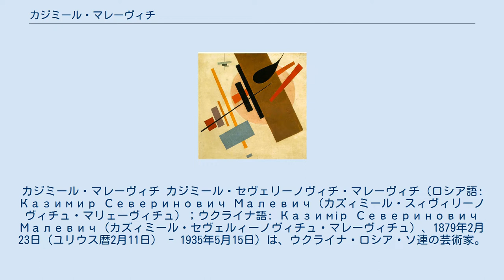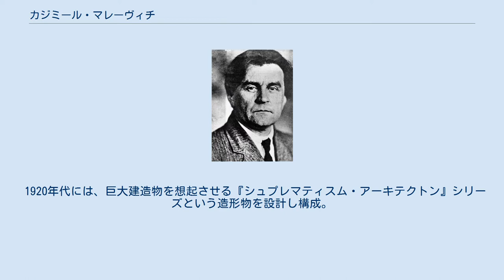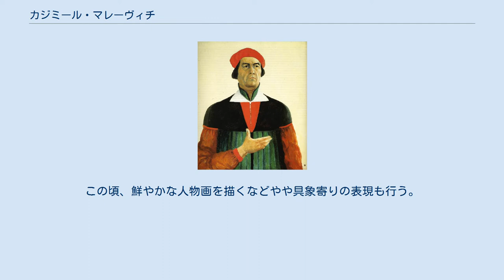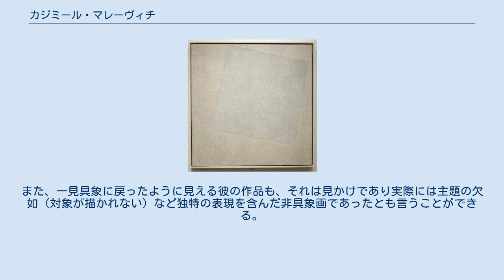カジミール・マレーヴィチ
ロシア・アヴァンギャルドの人物
ウクライナ・アヴァンギャルド
カジミール・マレーヴィチ カジミール・セヴェリーノヴィチ・マレーヴィチ（ロシア語: Казимир Северинович Малевич（カズィミール・スィヴィリーノヴィチュ・マリェーヴィチュ）；ウクライナ語: Казимір Северинович Малевич（カズィミール・セヴェルィーノヴィチュ・マレーヴィチュ）、1879年2月23日（ユリウス暦2月11日） - 1935年5月15日）は、ウクライナ・ロシア・ソ連の芸術家。
特に画家として知られ、戦前に抽象絵画を手掛けた最初の人物である。
 ロシア帝国領ウクライナのキエフ近郊の村に生まれる。
両親はポーランド人であり、マレーヴィチにはウクライナ語で話し、ポーランド語で書き、後に習得したロシア語で活動を行うという語学的分裂が生まれたとされる。
 1910年頃には、ピカソなどのキュビスムや未来派の強い影響を受けて派生した、色彩を多用しプリミティブな要素を持つ「立体＝未来派（クボ・フトゥリズム）」と呼ばれる傾向の作品を制作していた。
その後の1910年代半ばに作風は一転し、無対象を主義とする「シュプレマティスム（絶対主義）」に達した。
 彼が試みたのは、精神・空間の絶対的自由であり、ヨーロッパのモダニズムと「未来派」はここに「シュプレマティスム」という到達点へ至った。
彼は前衛芸術運動「ロシア・アヴァンギャルド」の一翼を担い、純粋に抽象的な理念を追求し描くことに邁進した。
作品は『黒の正方形（カンバスに黒い正方形を書いただけの作品）』や『白の上の白（の正方形）』（白く塗った正方形のカンバスの上に、傾けた白い正方形を描いた作品）など、意味を徹底的に排した抽象的作品を追求しており、戦前における抽象絵画の1つの到達点であるとも評価されている。
また、その前衛的主張ゆえにロシア構成主義に大きな影響も与えた。
 1920年代には、巨大建造物を想起させる『シュプレマティスム・アーキテクトン』シリーズという造形物を設計し構成。
この頃、鮮やかな人物画を描くなどやや具象寄りの表現も行う。
 やがてスターリン政権下のソ連で美術に対する考え方の保守化が徹底し、前衛芸術運動が否定され、芸術家は弾圧された。
「生産主義」に走った多くの同志たちと袂を分かち、マレーヴィチは一介の絵師として写実的な具象絵画に戻り、その一生を終えている。
 抽象絵画において最も極限まで達していながら、最終的には、ありふれた具象絵画に戻ったというマレーヴィチの生涯は、政治に翻弄された美術家の姿の典型かもしれないという言い方がされることもあるが、一般には白紙という究極の抽象に達したマレーヴィチには具象への回帰以外に芸術を続ける道がなかったのであるという評価がなされている。
また、一見具象に戻ったように見える彼の作品も、それは見かけであり実際には主題の欠如（対象が描かれない）など独特の表現を含んだ非具象画であったとも言うことができる。
 『冬』（1909年） 『The Knifegrinder』（1912年、Yale University Art Gallery） 『黒の正方形』（1915年） Suprematism マレーヴィチ、1916年-1917年作（Krasnodar Museum of Art、クラスノダール） 白のカンバスの上の『白の正方形』（1918年）。
 自画像（1933年、ロシア美術館） *庭の二人の女 Женщины в саду